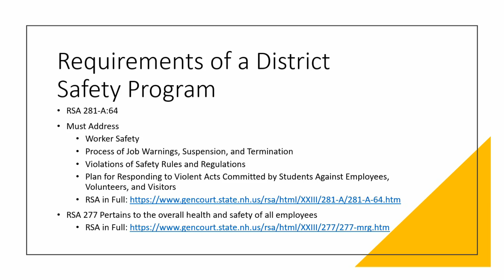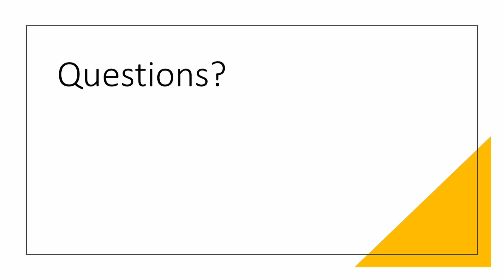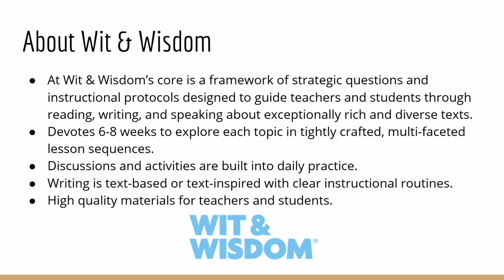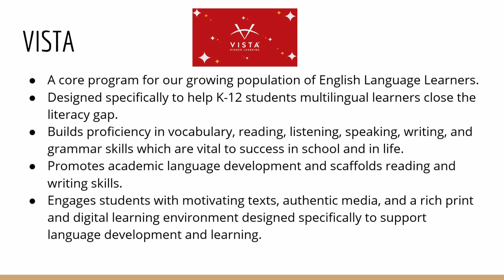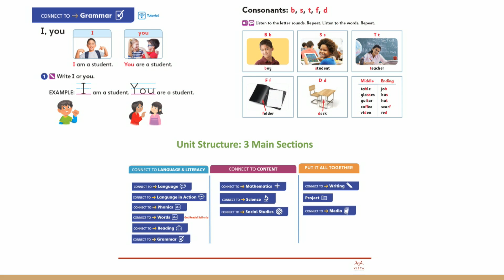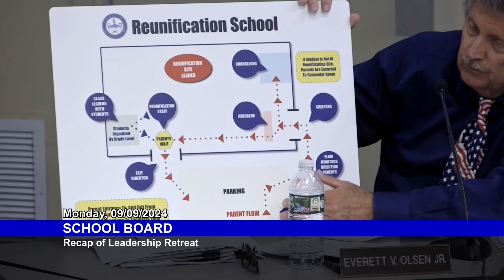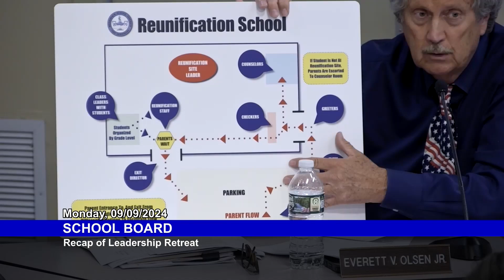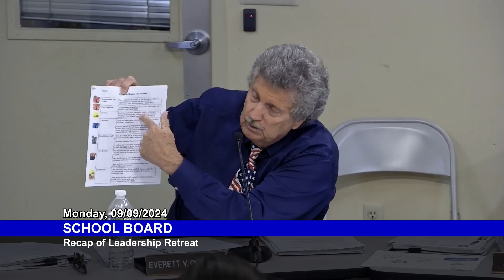School Board: September 9, 2024